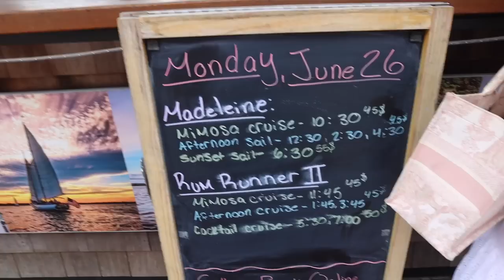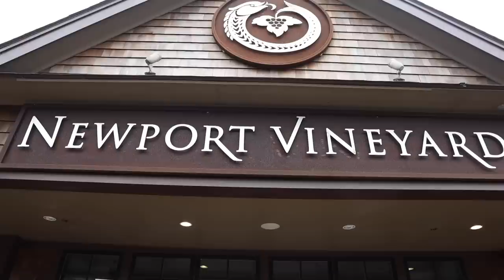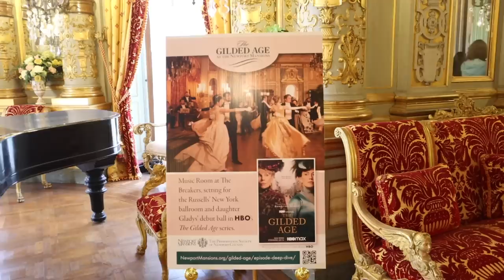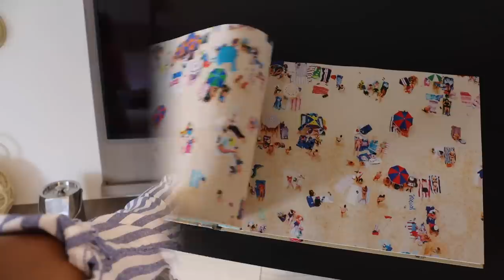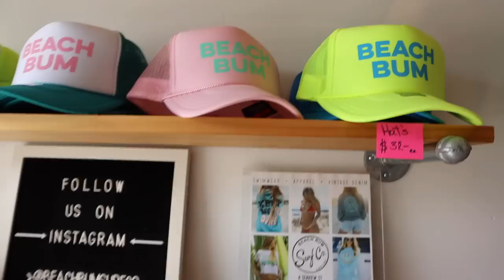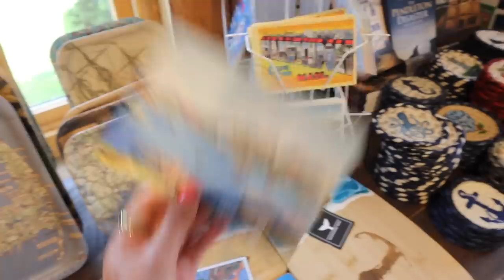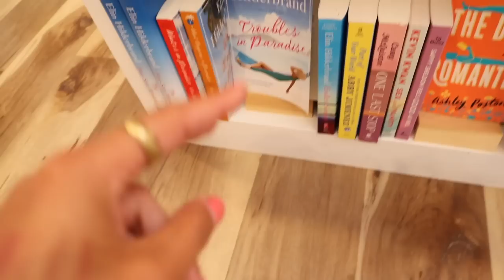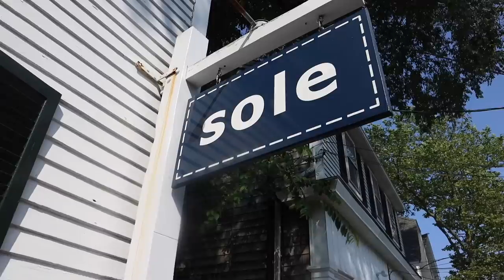WEEK IN MY LIFE IN NEW ENGLAND || exploring Cape Cod, Martha's Vineyard & Newport with Sam and Jules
Having ourselves a little east coast summer moment with a week exploring Newport, RI, Cape Cod, MA and Martha's Vineyard! It was a short and sweet (+ gloomy) trip but we made the most of it. We ate tons of food, shopped till we dropped, and got to check out some gorgeous new hotels!

This is our last trip for a while. reunited in TULUM, MEXICO for Jules's big 30th birthday mid-August. Until then, I'll be traveling with friends and fam. Can't wait!

★Amazon Storefront